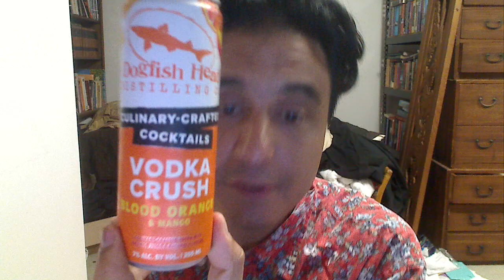Dogfish Head Distilling Company Vodka Crush Blood Orange and Mango Canned Cocktail Review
Unexpectedly, this was the best canned cocktail I've ever had. Refreshing, natural tasting with the two flavor elements perfectly balanced. Thanks again to Randall Lim for donating these cans.

Just be careful because it sure as hell doesn't drink like a 7% ABV drink. It goes down waaaaaay easy.